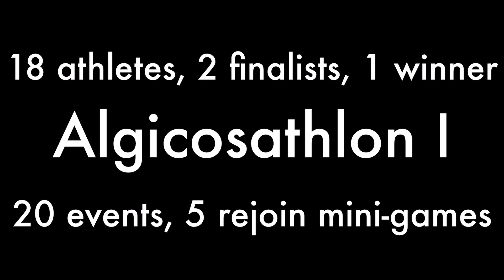Algicosathlon New Intro